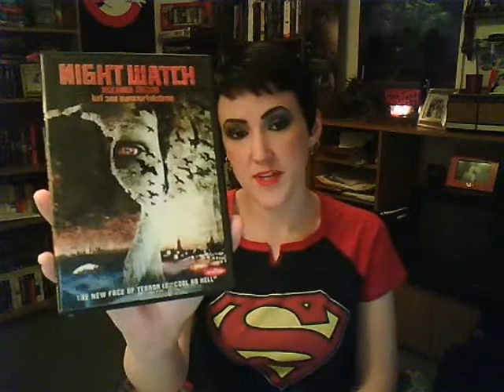JASaare Reviews: Night Watch (2004) The House of Horror Week #94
The House of Horror Week #94 JASaare Reviews: Nightwatch. Released in 2004. Directed by Timur Bekmambetov. Starring Konstantin Khabenskiy, Vladimir Menshov and Mariya Poroshina

Synopsis:

Among normal humans live the "Others" possessing various supernatural powers. They are divided up into the forces of light and the forces of the dark, who signed a truce several centuries ago to end a devastating battle. Ever since, the forces of light govern the day while the night belongs to their dark opponents. In modern day Moscow the dark Others actually roam the night as vampires while a "Night Watch" of light forces, among them Anton, the movie's protagonist, try to control them and limit their outrage.